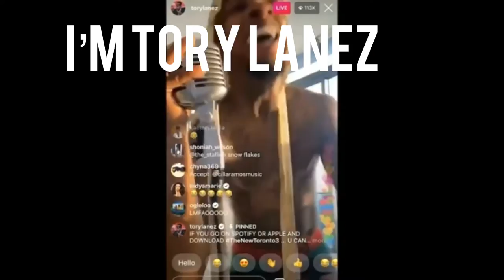BlaQ Radio Stations (Official Lyrics + Visuals)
Sample:
Earl Sweatshirt- AM//Radio

Please support my official releases!